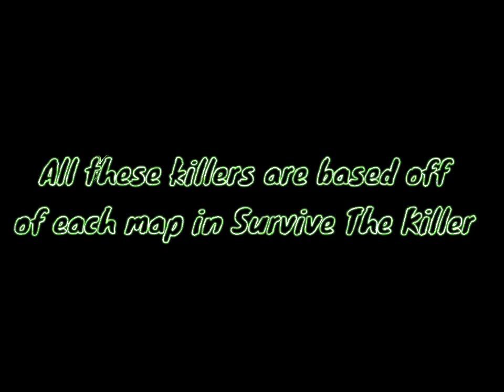CONCEPT IDEAS *SHOP KILLER EDITION* ✨ | Survive The Killer 🔪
These Killer Conceots are so cool what do you guys think about them